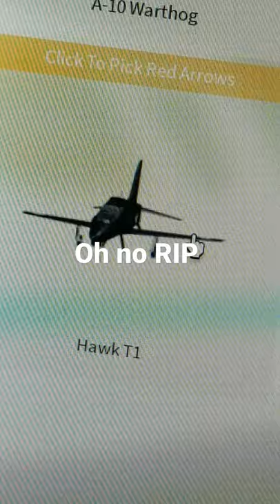January 4, 2022